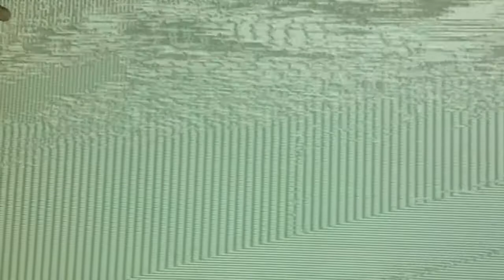Botborg - Live in Vancouver, Canada, 19.02.2015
Botborg's performance at the "Destroy Vancouver" event presented by VIVO Media Arts Centre in Vancouver, Canada, on 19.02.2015.